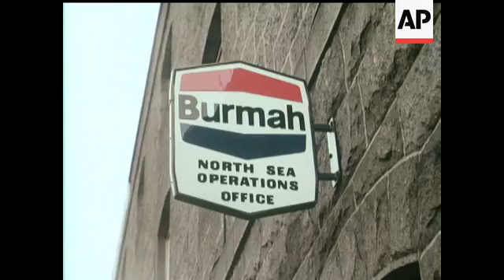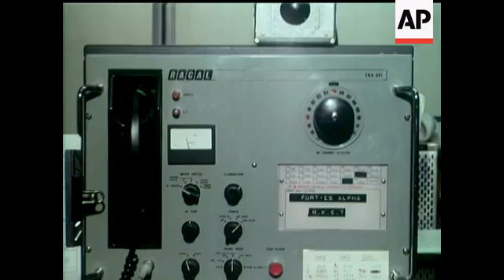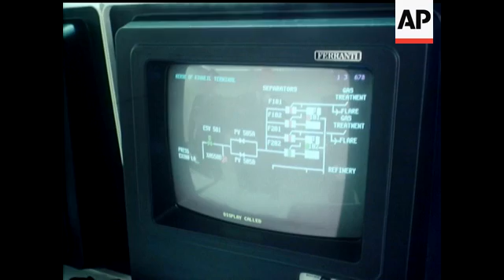NORTH SEA OIL - COLOUR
(9 Nov 1975) At Dyce near Aberdeen, Her Majesty the Queen presses the button that sends the first North Sea Oil flowing into the Grangemouth Refinery. ® ® It marks the fruition of years of research, technology, hard work and grim determination. ® ® From the Forties Field by under sea pipeline, a marvel itself in engineering, the oil comes ashore at Cruden Bay. It travels then by underground pipes to the BP Refinery at Grangemouth. ® ® To the people of Aberdeen oil has already meant a change in their life style, could it also be the turning point in Britain's economy.